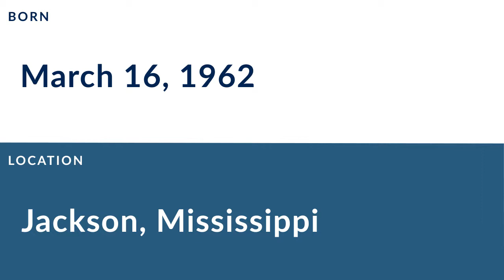Melvin Jenkins: Football Cornerback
Melvin Jenkins is a former professional football cornerback who played for 11 seasons from 1984 to 1993.

In college, Jenkins played for the Cincinnati Bearcats in Cincinnati Ohio.

Professionally, Jenkins played for the Calgary Stampeders, the Seattle Seahawks, the Detroit Lions, and the Atlanta Falcons.